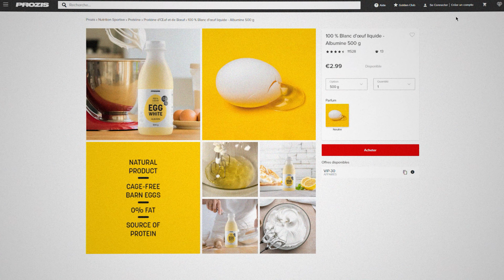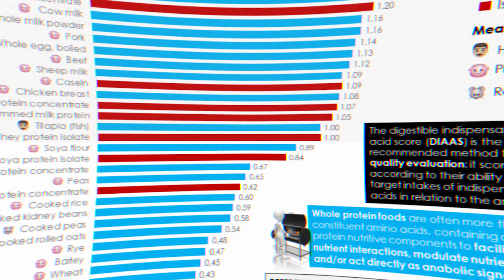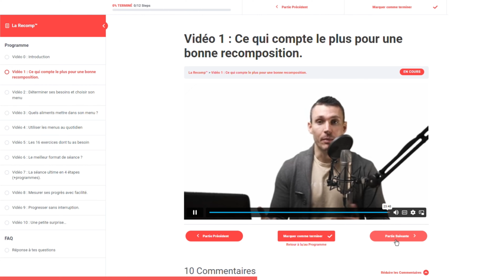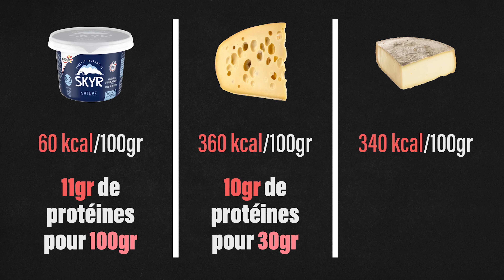3 Sources de Protéines pour Avoir 100gr par Jour. (Sans viande)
Tu galères à manger assez de protéines ? Voici 3 sources qui vont t'aider à atteindre 100gr par jour. Sans même manger de viande ni poisson.

// MON PROGRAMME COMPLET

// CHAPITRES

00:00 Intro
00:20 Aliment 1
01:32 Aliment 2
03:55 Aliment 3
05:46 Outro